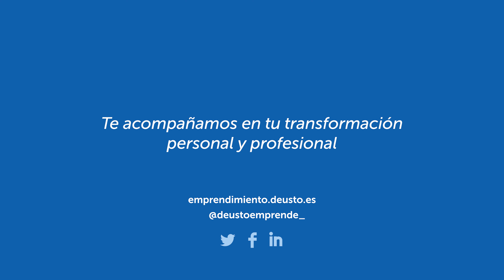Deusto Conversaciones Innovación. El nuevo paradigma relacional y la innovación (José Luis Larrea)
Garbiñe Henry, directora de Innovación y Emprendimiento de la Universidad de Deusto, y José Luis Larrea, presidente del Consejo Asesor de Deusto Social Lab, conversan acerca del nuevo paradigma relacional y la innovación.